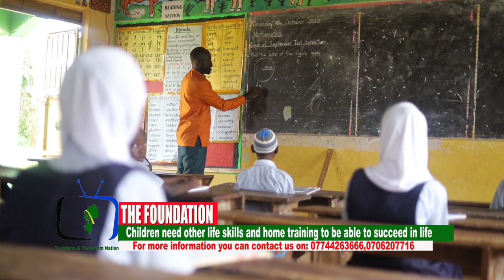The Foundation | Is the Education Of Today Addressing Societal Challenges?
Do we understand the objectives of education?